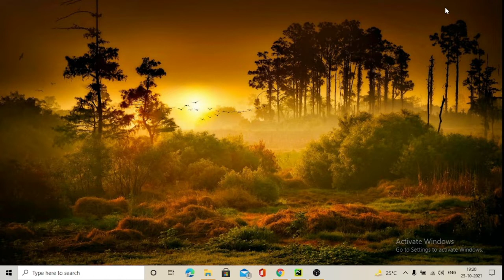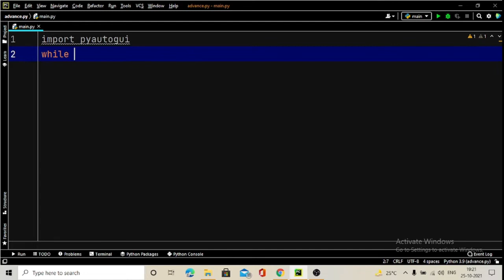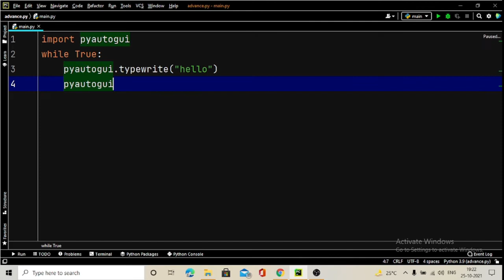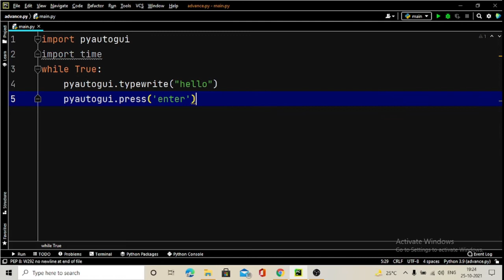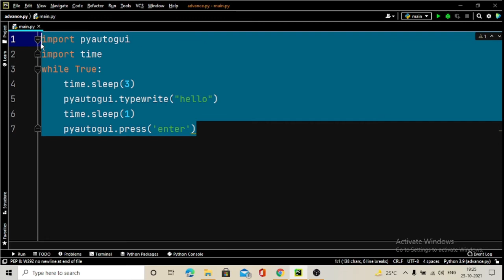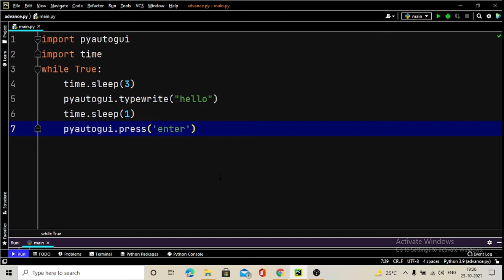Automate Facebook Messenger with Python | Facebook Chat Bot | Explained in Hindi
In this video i will explain you, how to Automate Facebook Messenger with Python (in just 4 lines of code). Explained  step by step in a very simple manner.